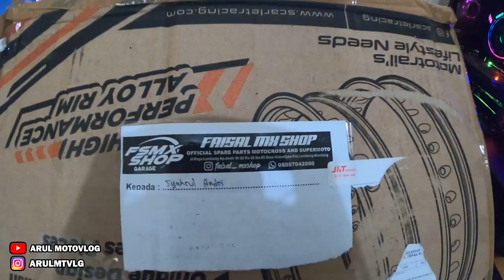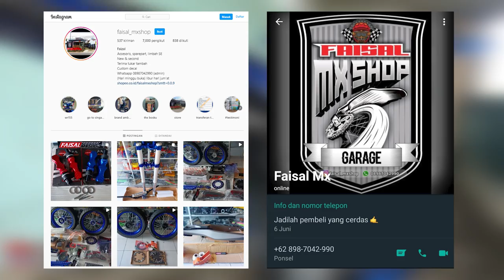PASANG STOPLAMP 3 IN 1 BUAT SUPERMOTO | SIMPLE TAPI TETAP SAFETY BIAR GAK DITUBRUK ORANG KALO MALAM!